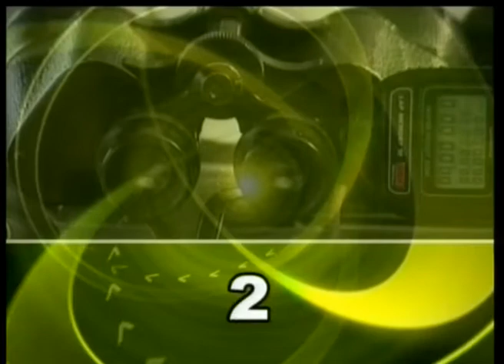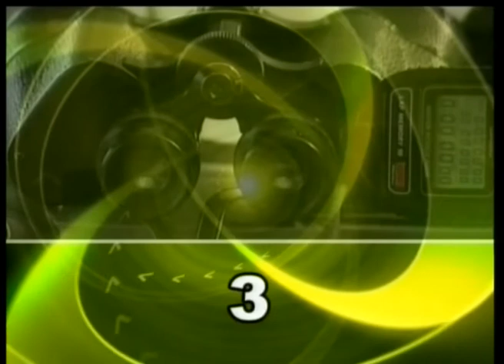İstanbul İdman Pisti 06/09/2015 Pazar